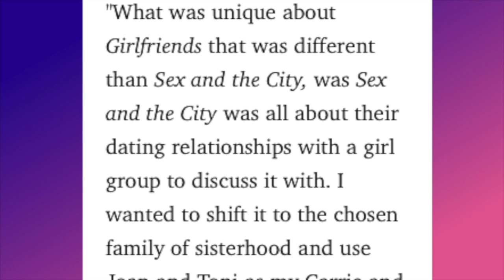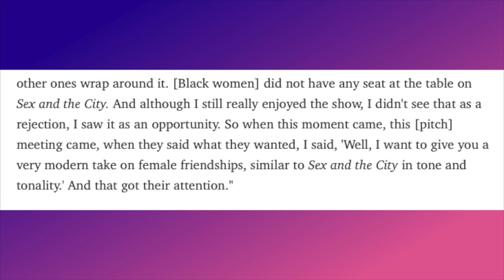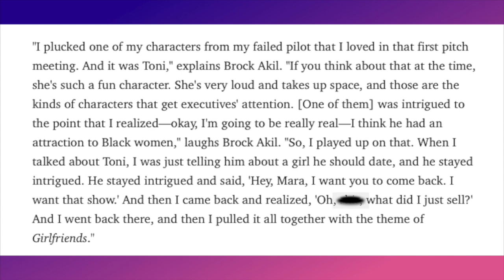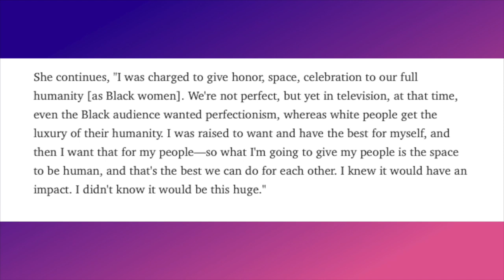Mara Brock Akil Admits To Using Toni Childs & Loud Black Woman Stereotype To Get 'Girlfriends' On TV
The creator of Girlfriends, Mara Brock Akil, reveals how she used the loud mouth of the character, Toni Childs, to get the attention of studio executives and sell the show.